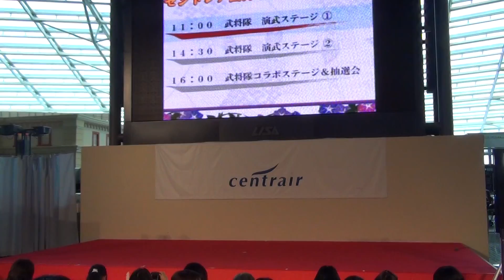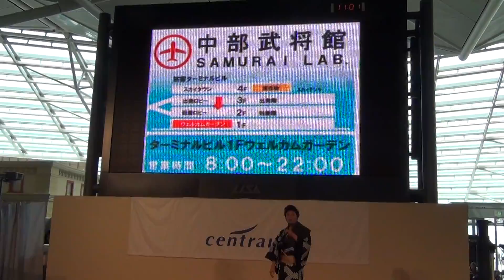セントレア出陣まつり第一の陣①★オープニング2013.06.23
～セントレア出陣まつり第一の陣～

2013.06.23「セントレア出陣まつり第一の陣」が中部国際空港セントレア サテライト会場にて行われました。